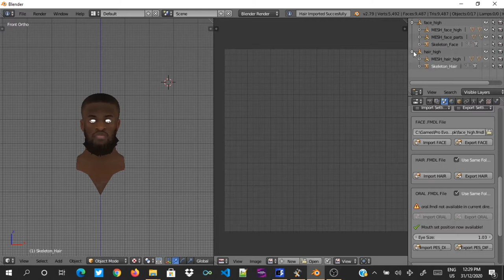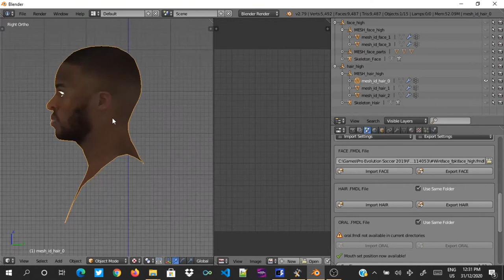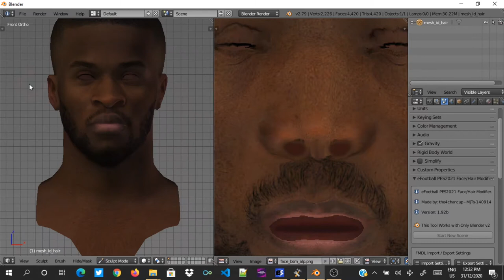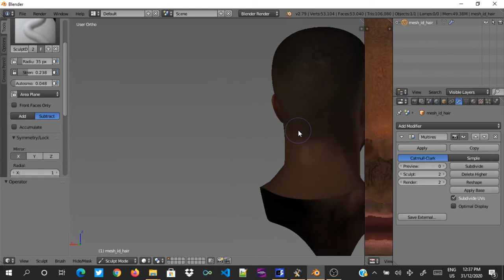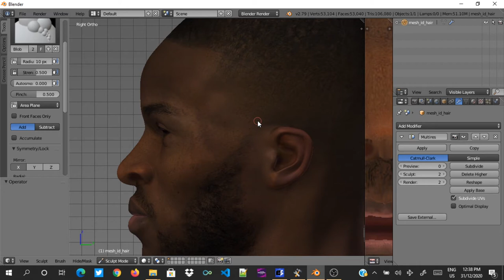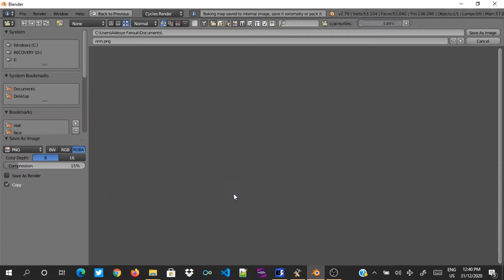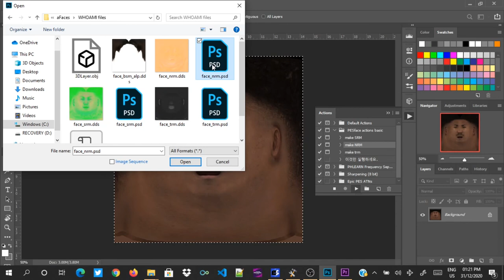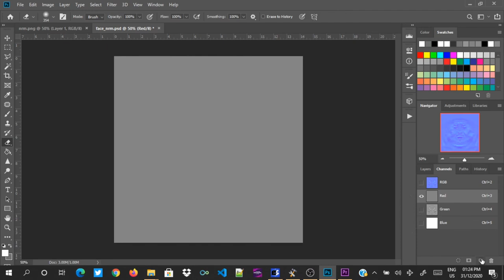Sculpt or Bake a NRM in blender for PES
This tutorial helps you with creating a blender NRM for more illusions on your face.